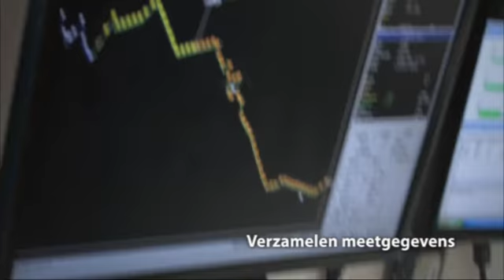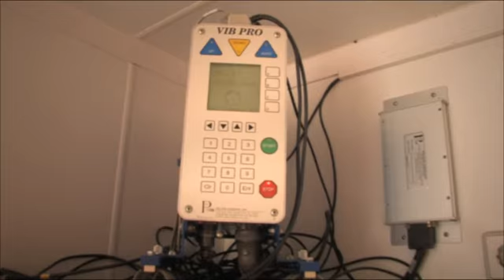Californie film duurzaamheid